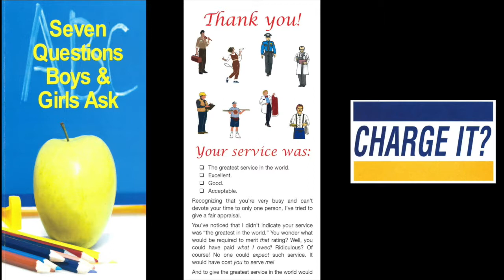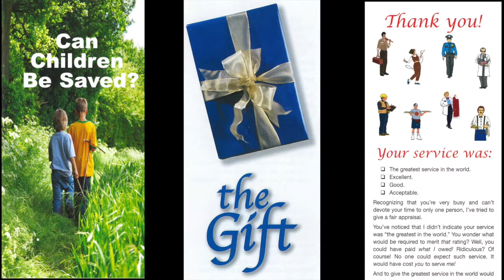Tract & Truth Tuesday (Isa. 53:5,6)